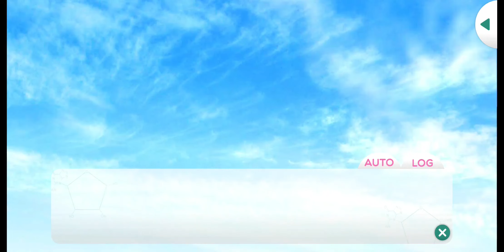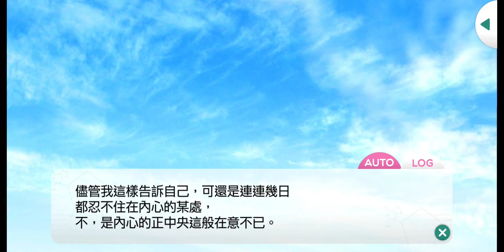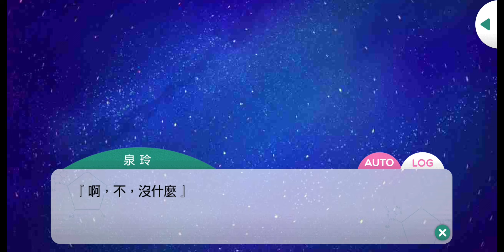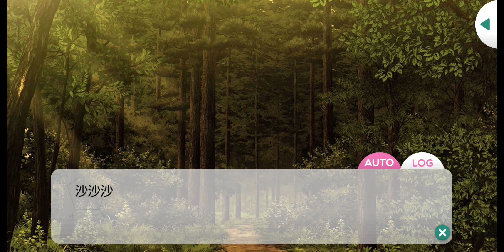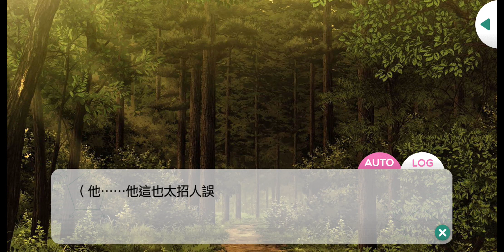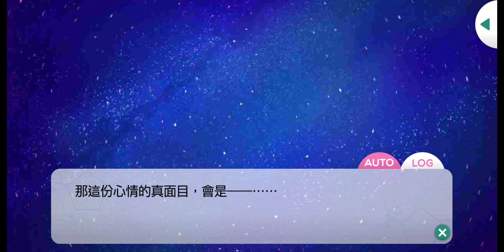大谷羽鳥：[活動劇情]被盯上的H就如同雲一般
◇ Revel　大谷羽鳥　Cv.

活動名稱： 目標是你☆磚瓦中的CityBattle

活動角：
SSR -
（常駐池）神樂亞貴
（常駐池）槙慶太
（常駐池）早乙女郁人

SR -
（常駐池）荒木田蒼生
（常駐池）日向志音
（收集）檜山貴臣
（收集）瀨尾鳴海
（PT）可愛光

R -
（常駐池）寶生潔
（收集）大谷羽鳥